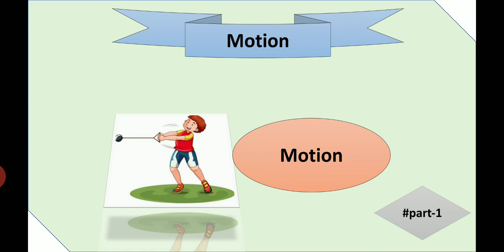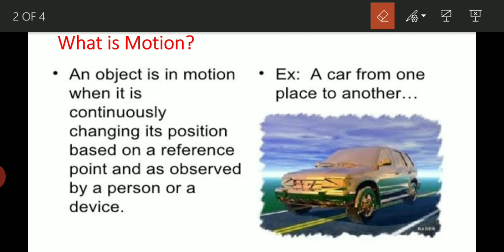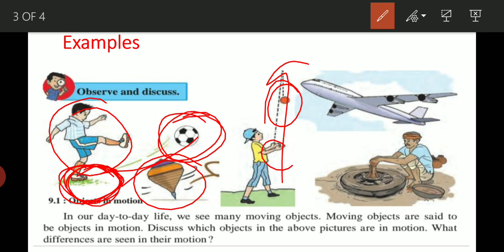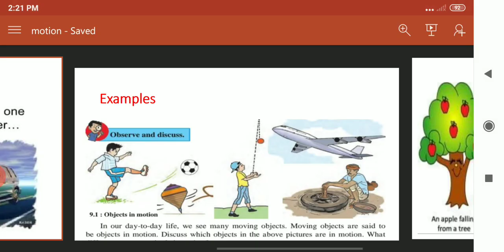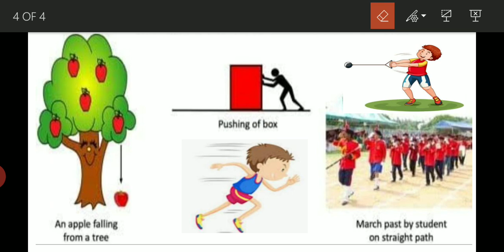Motion- L-1 by Poonam S Jadhav